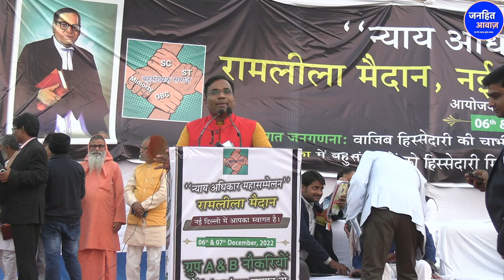इस भाषण को सुनकर मनुवादियों के होश उड़ जायेंगे/ poweful speech on MANUVAD